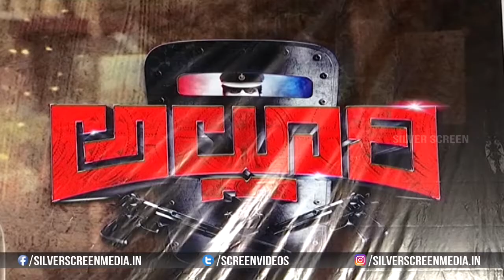Alluri Movie Success Celebrations || Sree Vishnu, Kayadu Lohar || Pradeep Varma || Bekkem Venu Gopal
Watch : alluri Movie Success Celebrations || sreevishnu, kayadulohar || Pradeep Varma || Bekkem Venu Gopal || Harshavardhan Rameshwar